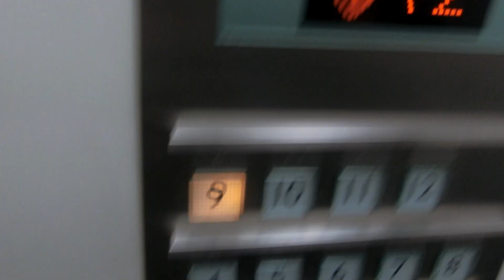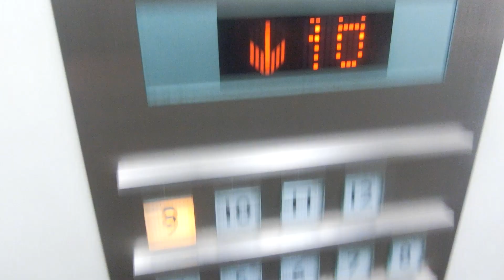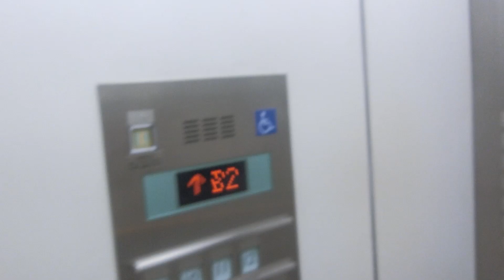大博多ビルのエレベーター（6号機）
博多駅から徒歩6分の場所にある地上12階建てのビルです。建物が古いのでエレベーターはネクスキューブ/特注型エレモーションプラスに準撤去更新済みですが、更新前は特注型中期エレペットでした。乗用は更新後ドアセンサー搭載ですが、インジケーターは液晶ではありません。アナウンスが搭載されていますが、更新前はアナウンスが搭載されていませんでした。乗場はホールランタンのみで更新前もホールランタンのみでしたが、ボタンは更新前もタッチ式ではなく、プッシュ式でした。元々は6基設置され、東側は右から1,2,3号機、西側は左から4,5,6号機でしたが、更新した際に3号機が廃止され、5基体制となりました。そのため、3号機は欠番となっています。停止階も異なり、3基(更新前は4基)は地下フロアに行きますが、残り2基は地下フロアには行きません。1基のみ車椅子操作盤がありますが、更新前は全基車椅子非対応でした。博多駅周辺は再開発事業の「博多コネクティッド」で建て替えが少しずつ進んでいますが、大博多ビルは現時点では「博多コネクティッド」に含まれていません。5基あり、1・2・4～6号機が該当していますが、この動画では6号機の車椅子対応機を撮影しました。こちらは地下フロアに行きます。こちらのエレベーターのみ戸閉めアナウンスと点字がありますが、戸開きアナウンスもあります。

メーカー：三菱
機種：ネクスキューブ/特注型エレモーションプラス
駆動方式：ロープ式
設置台数：5基(群管理)
アナウンス：あり
到着チャイム：あり
車椅子操作盤：6号機にあり
停止階：
1･4号機･･･1,2,3,4,5,6,7,8,9,10,11,12
2･5･6号機･･･B2,B1,1,2,3,4,5,6,7,8,9,10,11,12
停止可能階：
1･4号機･･･1,2,3,4,5,6,7,8,9,10,11,12
2･5･6号機･･･B2,B1,1,2,3,4,5,6,7,8,9,10,11,12
用途：乗用
定員：15名
積載：1000kg
ドア：2枚両開きドア
設置年度：1975年9月
リニューアル年度：2012年度頃～2013年度頃